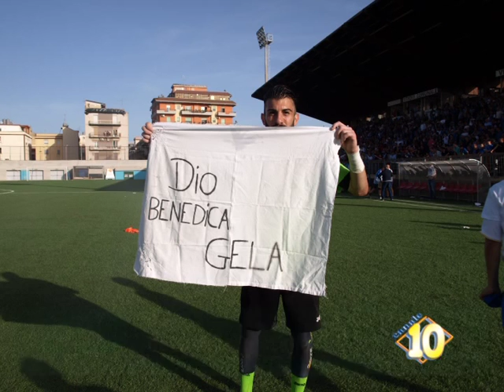Il Gela vola in serie D, apoteosi biancazzurra